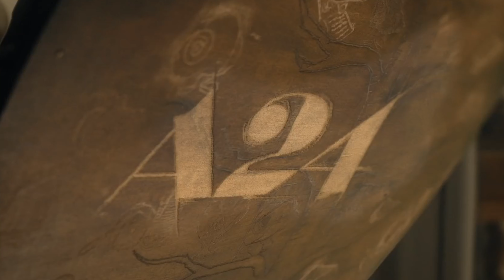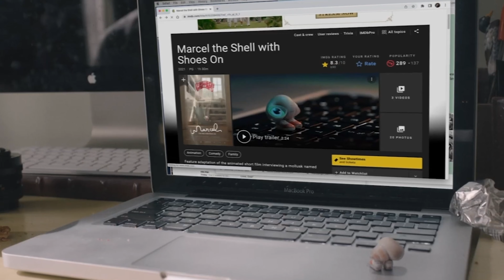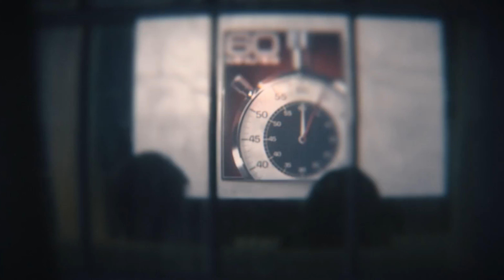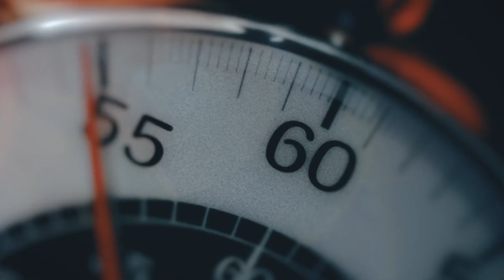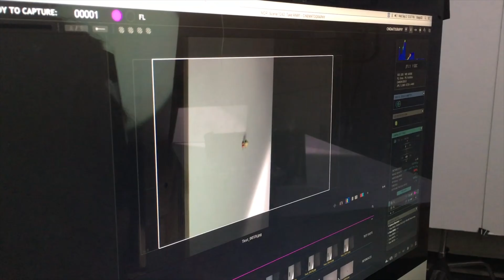Marcel the Shell BROKE me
Marcel the Shell with Shoes On hit me right in the gut at a time in my life where I was feeling very simliar to marcel. This film means a lot to me. This is my first video essay so I hope you enjoy it. I may revisit this one later once I get a better feel for making them.